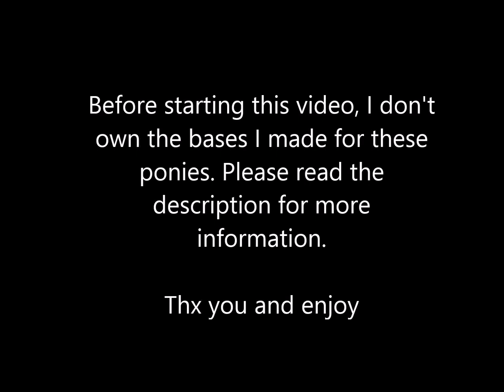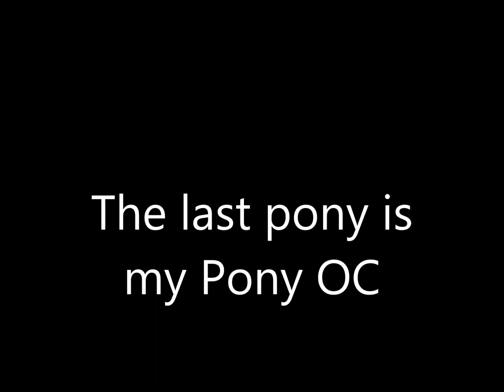Finishes Bases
I can't believe I have to do delete most of the bases! Again! *sighs* Well I had to free up some disk space. So yeah. Sorry you guys won't be able to see the rest of the bases I showed in the last video. Again, I don't own the bases I used to make these ponies but I do own my pony OC